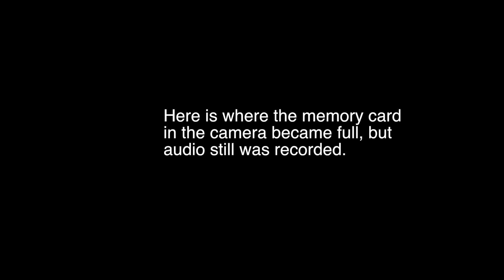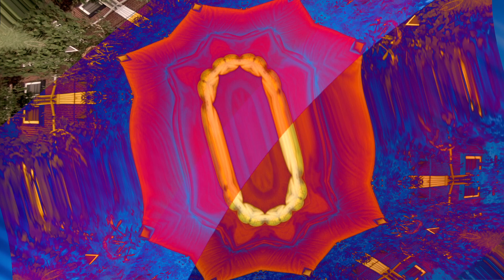National Electrophonic "Theremin Heat Seven"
Rupert Chappelle, Theremin.

Model 302 Theremin, WMD Geiger Counter, EH Mel 9, Boss DD- 20

Recorded live.